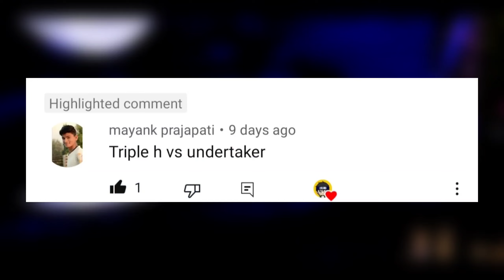THE UNDERTAKER VS HHH IN WR3D || WR3D MOD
THE PHENOM MATCH IN WR3D